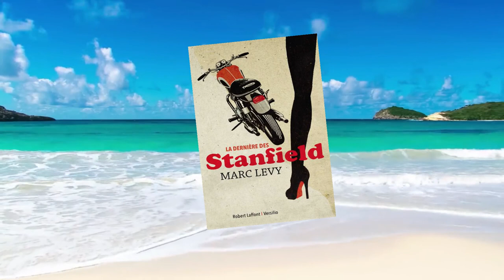La dernière des Stanfield de Marc Levy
Marc Levy est un auteur français.
À 18 ans, il s'engage à la Croix Rouge Française où il passe 6 ans à divers postes. Parallèlement, il étudie la gestion et l'informatique à l'Université Paris Dauphine. En 1983 il crée une société spécialisée dans les images de synthèses en France et aux États-Unis. En 1989 il perd le contrôle de son groupe et démissionne.

À 29 ans, repartant de zéro, il rentre à Paris et fonde avec son beau-frère (le frère de sa première femme) un cabinet d’architecture de bureau, Eurythmic Cloiselec. À 37 ans, Marc Levy écrit une histoire et encouragé par sa sœur scénariste (aujourd'hui réalisatrice), il envoie ce manuscrit aux Éditions Robert Laffont qui acceptent aussitôt de publier "Et si c'était vrai..." en 2000.

L'ouvrage est traduit dans une quarantaine de langues, publié dans 32 pays et se vend à 5 millions d'exemplaires, restant classé durant deux ans sur les listes de meilleures ventes.

DreamWorks SKG en acquiert les droits d'adaptation cinématographique. Le film, intitulé "Just like Heaven", produit par Steven Spielberg, interprété par Reese Whitherspoon et Mark Ruffalo, s'est classé premier du box-office américain lors de sa sortie en 2005.

Après l'immense succès de son premier roman, Marc Levy démissionne à 38 ans de son cabinet d'architecture et part habiter à Londres pour se consacrer exclusivement à l'écriture.

Tous ses romans figurent dès leur parution en tête des ventes annuelles en France et connaissent un succès international.

"Où es-tu ?" (2001) est adapté pour la télévision en 2007, "Sept jours pour une éternité" (2003), adapté en BD en 2010, "Mes amis mes amours" (2006), adapté au cinéma en 2008, "Les enfants de la liberté" (2007), adapté en BD en 2013.

Marc Levy a écrit quelques nouvelles et a réalisé un court métrage pour Amnesty International, "La lettre de Nabila" (2003), adapté d'une nouvelle qu'il a coécrite avec Sophie Fontanel. Il a également écrit des chansons pour différents artistes. En 2017, Marc Levy a signé une série de livres pour enfants consacrée aux expressions de la langue française (illustrée par Florent Bégu) pour McDonald's.